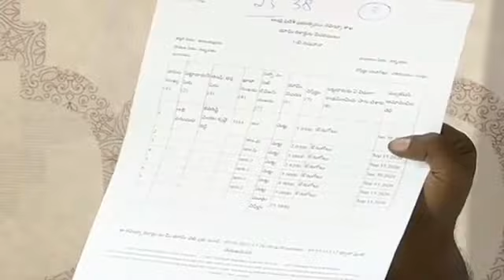MLA కేతిరెడ్డి పై సంచలన ఆరోపణలు పరిటాల శ్రీరామ్